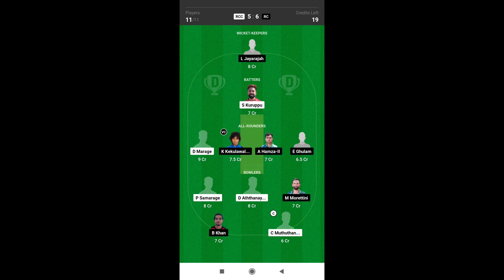RCC vs RC Dream11 Prediction Today Match || RCC vs RC Dream11 Team || ECS Rome T10 Dream11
dream11
asl vs rc
asl vs rc dream11 team
rcc vs rc dream11 team
asl vs rc dream11 prediction
rcc vs rc dream11 prediction
dream11 team
prediction
kolkata knight riders
dc
fantasy cricket guru
kxip
pbks
rcc vs rc dream11
rcc vs rc dream11 prediction today match
rc vs asl
rr
blr
rc vs asl dream11 prediction
rcb
kl rahul
ab de villiers
rohit sharma
ms dhoni
virat kohli
asl vs rc player stats
vs
rajasthan royals delhi capitals
sunrisers hyderabad
kol
punjab kings
royal challengers bangalore
mumbai indians
mi
sharjah
dubai
kkr
srh
abu dhabi
uae
indian premier league
dream 11
small league h2h team for dream 11
team
pitch report
tips to win grand league in dream 11
how to win grand league in dream 11
ipl 2021
csk
chennai super kings
rcc vs rc today match prediction
dream11 prediction
rcc vs ror dream11
rcc vs rc dream11 team prediction
rc vs asl dream11 team
rc vs asl dream11
asl vs rc dream11
rcc vs ror dream11 prediction
rcc vs rc
rc vs rcc dream11 prediction
dream11 team of today match
cric11k
dream11 team today match
ecs t10
player stats
stats
asia cup 2023
rc
asl
asl vs rc scorecard
rc vs asl t10 stats
asl vs rc t10 stats
rc vs asl player stats
asl vs rc t10
rcc vs asl
asl vs rcc dream11 team
asl vs rcc
dream team
t10 dream11 team
rc vs cas dream11 prediction today match
ktm rc200
honda
aaj ka dream11 team
ror vs rcc
rcc vs ror dream11 team
asl vs rc 2nd t10
asl vs rc t10 match
dream is money
ecs rome t10
rcc vs rc dream11 today match
rcc vs rc d11 team
upktmrider
rcc vs ror
dream 11 team of today match
ror vs rcc dream11 prediction
fantasy
short
shorts
yamaha r15 v4
saif ibrahim fantasy cricket guru
honda cbr 650
roma vs royal dream11 prediction today match
roma vs royal dream11 prediction
roma cc vs royal roma dream11 prediction
romeitaly
romet10series
ecsromet10
dream11team
aslvsrct10match
aslvsrcdream11
aslvsrcdream11prediction
rcvsasl
aslvsrc
rcc vs asl
rcc vs ror
asl vs rc
asl vs rcc
ecs rome t10 dream 11 prediction
asl vs rcc ecs rome t10
asl vs rcc live score today
asl vs rcc prediction
asl vs rcc today match prediction
asl vs rcc today match
asl vs rcc live score
asl vs rcc live
asl vs rcc dream 11 prediction today match
asl vs rcc dream 11 prediction
asl vs rc dream 11 prediction
asl vs rcc dream 11
rbms vs ror dream11 team
rbms vs ror dream11
bullet 350 vs hantar
royal enfield hunter 350
royal infield classic 350
rcc vs rc dream11 league
possible11
rcc vs rc dream11 analysis
rbms vs ror dream11 prediction
rcc vs rc dream11 ecs rome t10
rbms vs ror
ror vs rcc dream11
rcc vs rc team
rcc vs rc t10 dream11 prediction
rcc vs rc t10
rcc vs rc scorecard
rcc vs rc player stats
rcc vs rc dream11 team today
rbms vs ror team
rbms vs ror dream11 team prediction
ror vs rcc dream11 team
rcc vs rc dream11 prediction 2022
rcc vs ror team
rcc vs rc dream team
rcc vs rc batting order
rcc vs rc 2022 dream11
rbms vs ror dream11 prediction team
kawasaki zx10r
rc team squad
pyar
yari
moj
moh
masti
dost
kawasaki
honda cbr 650r
kawasaki ninja z900
kawasaki ninja zx10r
cbr650
asl vs rc ecs rome t10 league match dream 11 team 11sep.2023
honda cbr650r
dream 11 team
ktm
cas vs rc
rc vs cas
rc vs cas stats
rc vs cas scorecard today
rc vs cas dream11 team today
today dream 11 team playing 11 team
rc vs cas dream11 team
rc vs cas today match
rc vs cas dream11 prediction today
rc vs cas today match prediction
rc vs cas dream11 prediction
latest news of playing 11 of asl
asl vs rc best players
ecs rome t10 league match player playing today
who will win match today
latest news on playing 11 of rc
updates on playing 11 for asl vs rc
grand league team for today's match
rcc vs ror playing 11
asl vs rc best playing xi
wondershare filmora
gamingworld92
rc22gameplay
live
srilanka vs bangladesh
rc22
ban vs afg asia cup
today cricket match prediction
asia cup match prediction
today match prediction
ban vs afg today match prediction
bangladesh vs afghanistan match winner
match winner bangladesh vs afghanistan
ban vs afg prediction
bangladesh vs afghanistan match prediction
bangladesh vs afghanistan match prediction today
ban vs afg betting tips
rcc vs crs dream11 team
crs vs rcc dream11 team
col vs tvs dream11 team
gaz vs gal dream11 team
gal vs gazdream11 team
miw vs gujw dream11 team
fantasy with gaurav
rcc vs crs dream11 sl team
asl vs rc rome t10 match
asl vs rc dream11 team prediction
asl vs rc dream11 t10 match
asl vs rc dream11 prediction today
2nd rome t10 match
rc vs asl dream11 prediction today match
rcc vs crs dream11 gl team
lio eag dream11 team
dreamteam
kar-w vs tn-w dream11 team